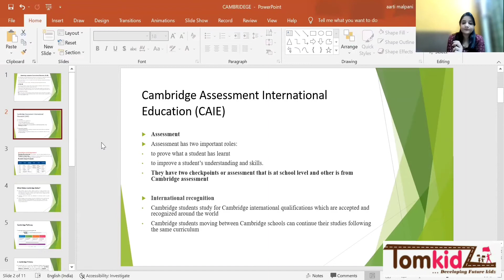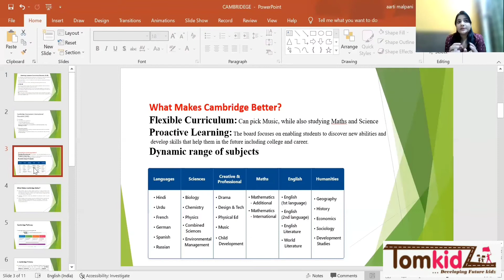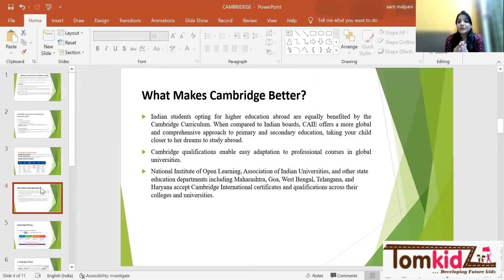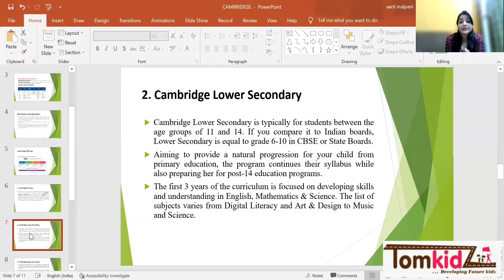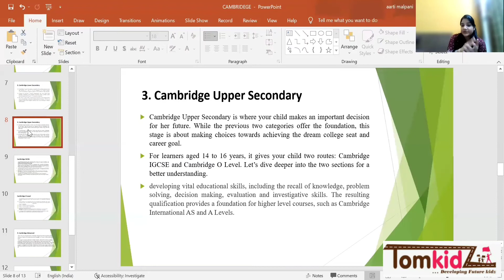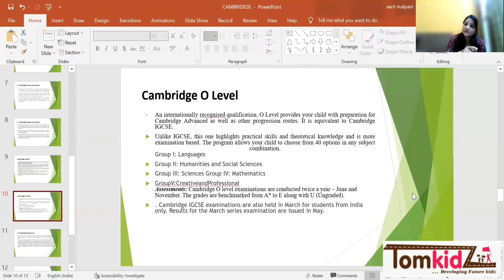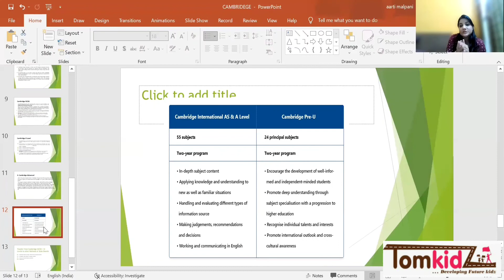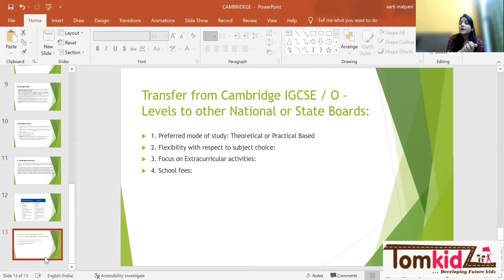All you need to know about Cambridge Board IGCSE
Know all about International board for Indians students
Indian स्टूडेंड्स के लिए इंटरनेशनल बोर्ड। जानिए cambride बोर्ड आपके बच्चे के लिए सहे है या नही? advantages of Cambridge International